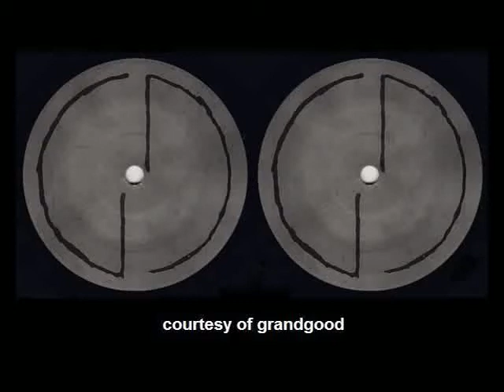Large Professor - Ultimate / The Radar / Radioactive Live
Recorded live @ Sputnik 5.15.08